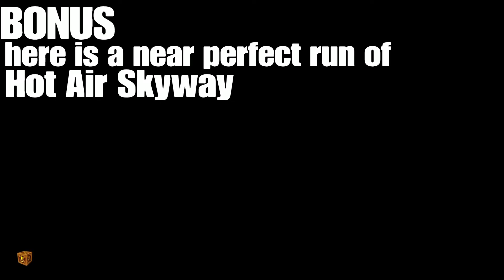New glitch/speedrun skip?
If anyone can figure this out and can get it to work consistently, that would be amazing